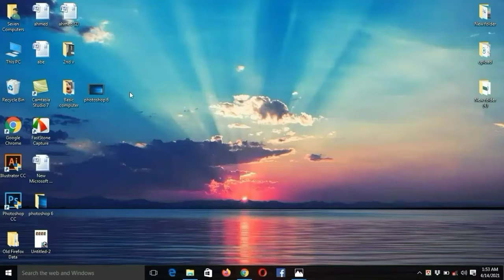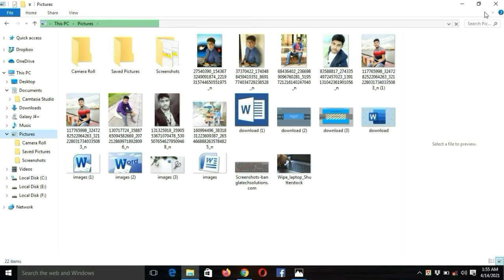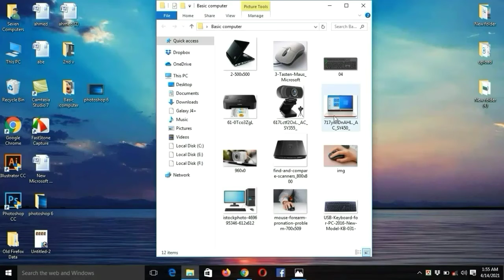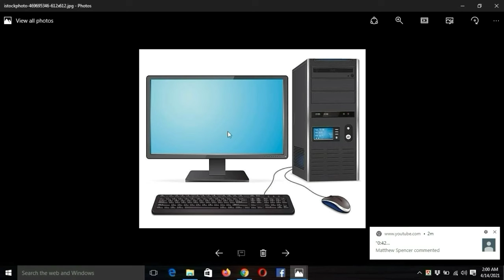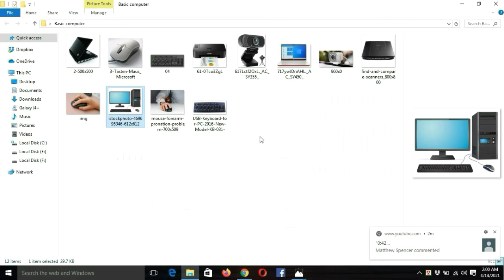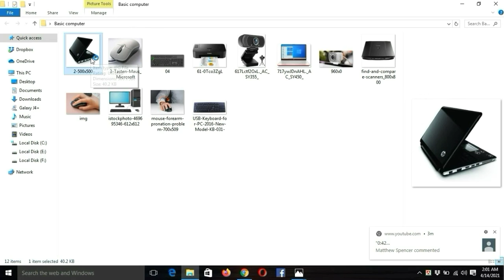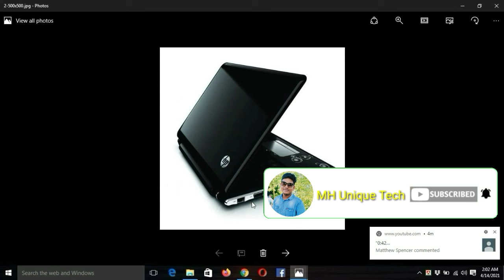Computer Basics Tutorial in Bangla Part-1 || Computer Learning Course